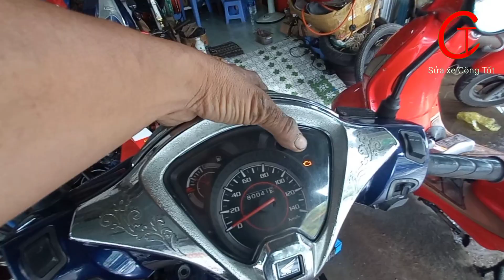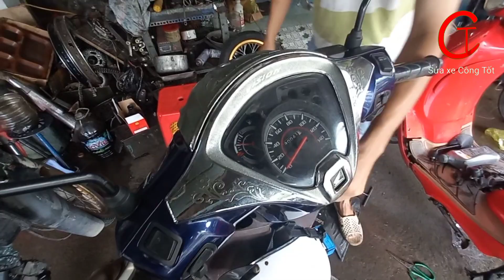P20: Xe Vision không đề được.đèn báo lỗi 52.cách kiểm tra đơn giản bạn cũng làm được tại nhà.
xe Vision đề từ lỗi 52 cách kiểm tra đơn giản và mọi người đều làm được tại nhà.